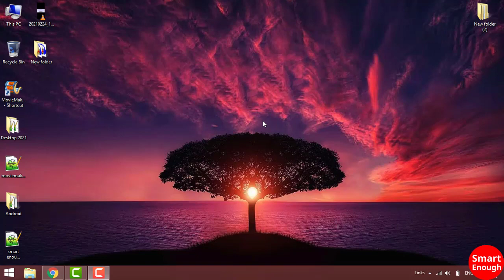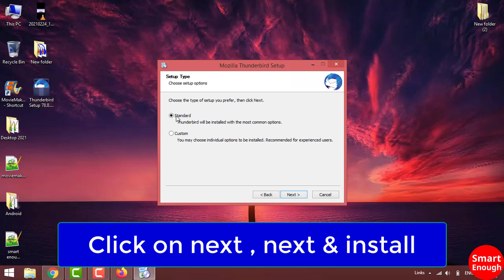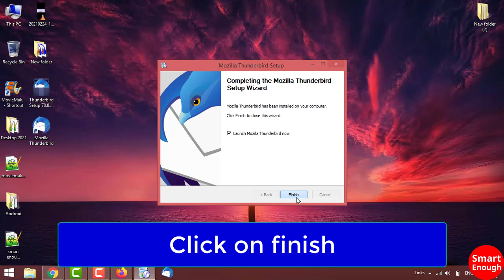How to download and install Mozilla Thunderbird email application on Windows 10, 8.1, 7 OS / SE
How to download and install Mozilla Thunderbird email application on Windows 10, 8.1, 7. Today, i am going to talk about how to install Mozilla Thunderbird email software on your windows operating system. The Thunderbird email application is far better and easy to use than Microsoft Outlook.

So, follow the steps...

How to install Mozilla Thunderbird
Click on start icon
Search Firefox and open it
Now Thunderbird official website has been opened
Click on save file
Thunderbird setup file is being downloaded
Click and open .exe file
Click on Run
Click on next , next & install
Click on finish
Thunderbird has been installed successfully and ready to use

Thanks.
Smart Enough YouTube Channel